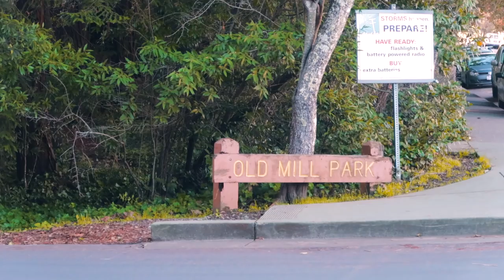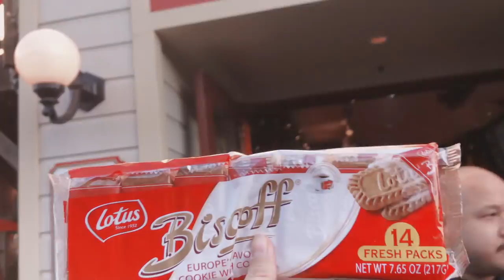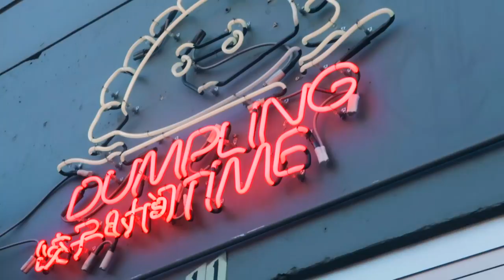13. Biking around SF Bay, Family Adventures + yum food ⁄ December Daily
THINGS-
Purple puffer
Jeans- thrifted
Running shoes
Multicolored sweater
Pink jacket- mom bought for me from china!

-Final Cut Pro x edited by Annabelle
-Canon PowershotG7x Mark II

Some links in promo section are affiliate links, and products mentioned that are gifted to me by kind friends at brands are marked with a (*). all opinions expressed are 100% my own. Have a lovely day!

first of all, happy new year :-) to the friends who are in places in the world where it already may be 2019. To some, you are celebrating the new year right at this very moment!
It is delightful and warm feeling to know there is happiness and hope around the world in places we may not see or know of, but can trust that it is there. Just like nature, there is a balance of everything and it is in our choices to do what's in our power to make the best our of our days.
This video was a combined two days, of my family's small trip out to san francisco. It was my aunt and cousin's first time visiting SF, and Tyler hasn't been for 13 years. It was just delightful weather, even though I love Karl the Fog I got to say he depresses me lol.
So we decided to split up the first day and meet for dinner. William really wanted to take Tyler and Jason biking (this is the same route we went on last summer together, this vlog Jason was anxious about biking in a city and right on the road, so I promised that he can ride with William on a tandem (who is very experienced and good at biking!) And just for the heck of it, I wanted to try tandem for the first time too. I knew riding behind Tyler would give me the change to pull out the camera more! We rented from "blazing saddles" which I don't recommend. They have extremely outdated bikes in poor condition. We used a different place last time!
I also left out the part where the ferry line in sausalito was RIDICULOUS. We ended up ditching it after finding out that certain folks missed 3 ferries and waited for over 2 hours. We rode a taxi back into the city.
Meanwhile, my sister and the rest of them were exploring SF by car. You might have noticed some snippets that my sister filmed- I took a more subtle approach to distinguish her segments through color correction instead of placing the camcorder border on (less obstructive.)
William couldn't make dinner with us (had to make it home by a certain time), so we headed to the Ferry Building to meet up with everyone, and found the restaurant my sister recommended (called Ginto). It was yummy! We checked into the hotel, and had a nice sleep.
Originally we all wanted to visit the Muir Woods forest (half of us haven't seen redwoods before) but I forgot that phone/online reservations are required since last year and they were all booked out. But next best thing- a detour up to stinson beach! This is nostalgic and brings back memories from (this vlog last summer, too.
It was a great time! Obviously more chilly than last summer, and we didn't come prepared with a tent or beach blanket. The views along the entire coast and bay were really something. I am grateful to be able to document, share, and look back on these memories together.
Sending you all my well wishes, and I hope you enjoyed the second to last december daily! Tell me what you've been up to, how you're spending your day or your favorite part of this past week!
Today is the last day of the year, and day 14 will be up hopefully tomorrow.
Love,
Annabelle